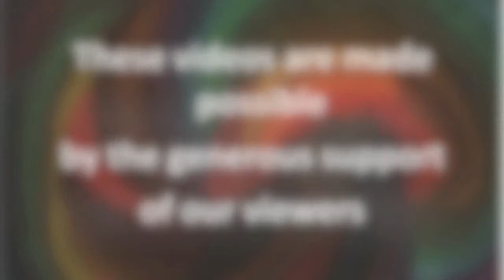June 23, 2013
Gretta explores the colour and idea of "orange", linking it to play and its importance in our lives.